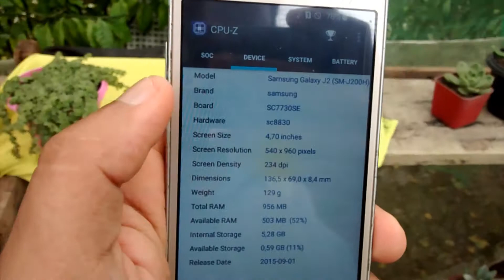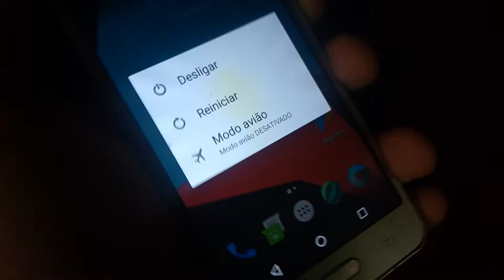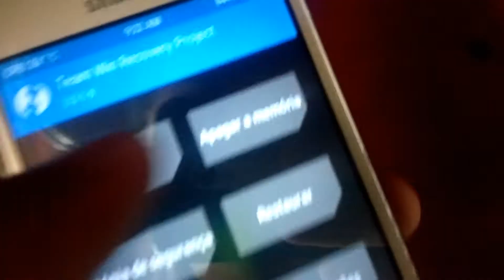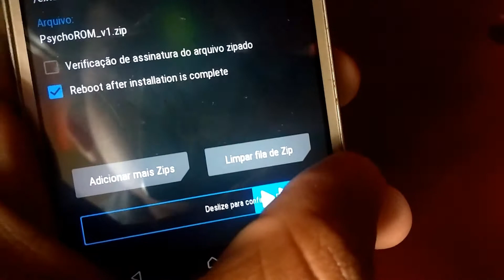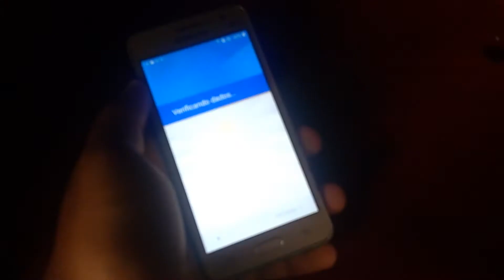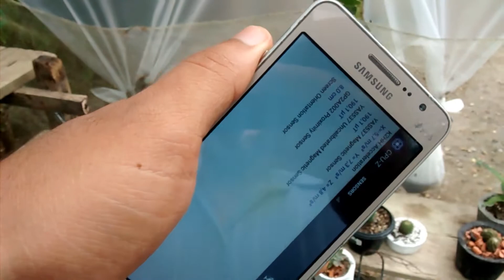EDTBR-PsychoROM v1-PORT ROM DO J2 PARA O GALAXY GRANDPRIME!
---ATENÇÃO---

Antes de fazer qualquer modificação, faça sempre um backup de seus arquivos importantes. E você usuário do G531H e G531BT, deixe sempre a GPSPEEDY STOCK v1.0 guardada no seu cartão de memória, só por garantia.

DOWNLOADS